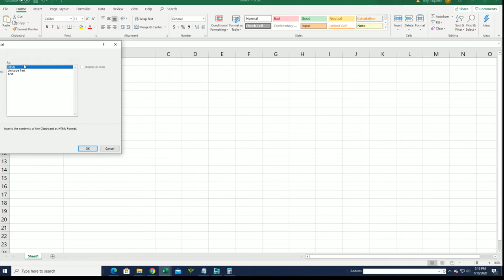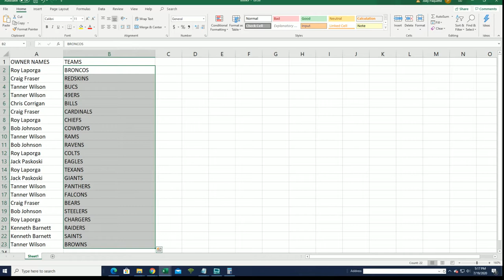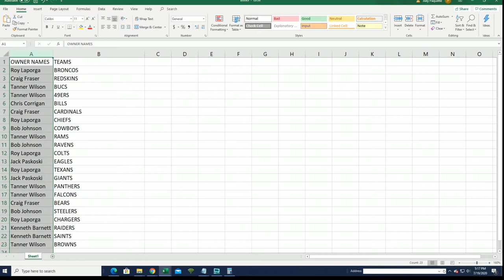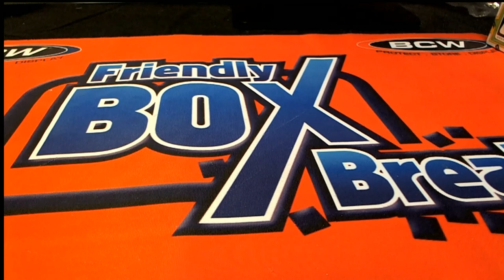2020 Booty Box Touchdown Autographed Football Jerseys series 1 ID 20BBFBJERS164